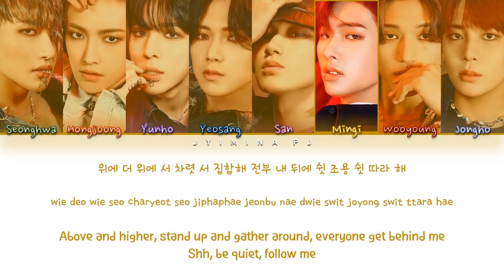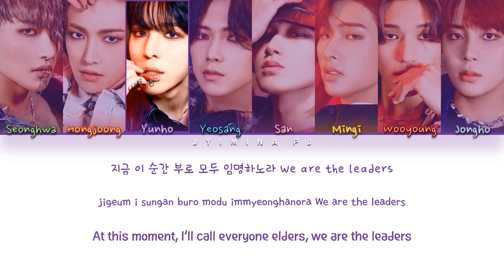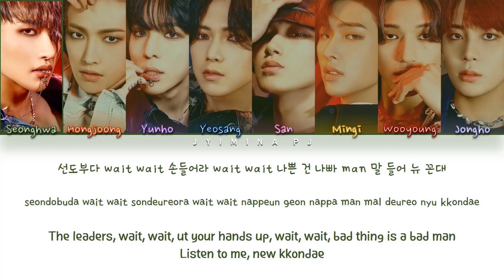ATEEZ (에이티즈) - 'The Leaders' Lyrics (Color Coded_Han_Rom_Eng)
All rights deserved to KQ Entertainment

» Song ♫: The Leaders
» Album: ‘ZERO : FEVER Part. 2’ 6th mini album
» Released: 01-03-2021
» English Translation by Genius Lyrics

» Members: Seonghwa, Hongjoong, Mingi, San, Yunho, Yeosang, Jongho, Wooyoung
» My bias: Jongho